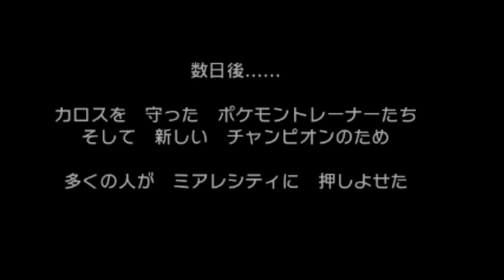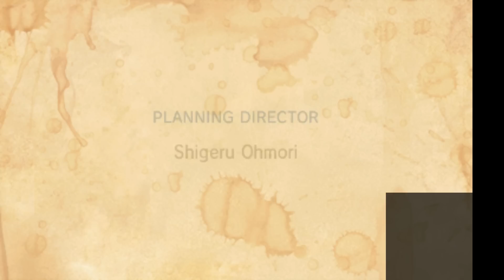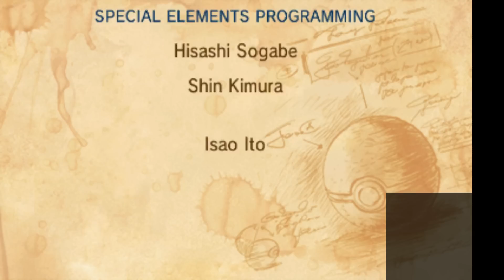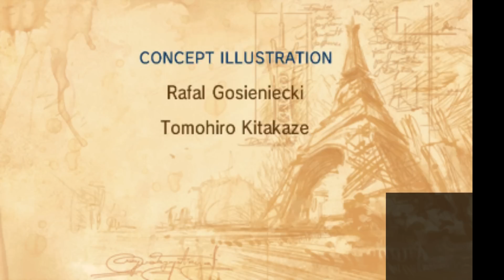完【ポケモンX】最終決戦！チャンピオンカルネ！【実況】【ポケットモンスターX】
最終回！遂にチャンピオン戦！
ポケモンx実況プレイ！
※ストーリーのみ、レートはやらんよ～！

オススメゲームの再生リスト